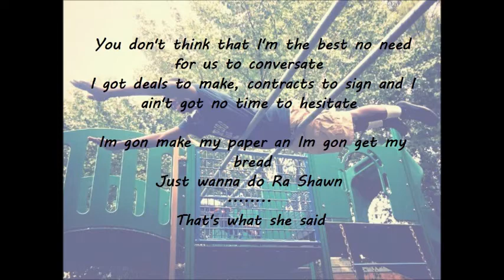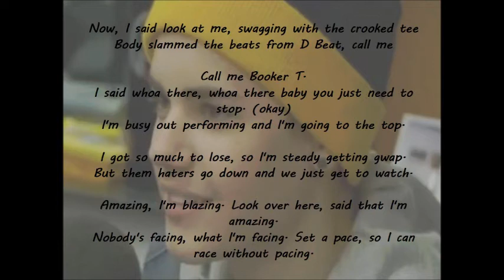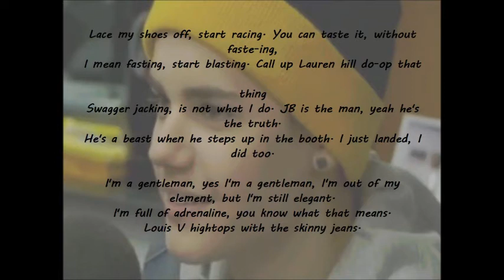Ra Shawn x Justin Bieber w/ Chris Brown - Ladies Love Me w/ Lyrics and D/L Link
Just another quick remix I did . . . Hope you like it

Like an Comment

D/L Link :

Lyrics :

"Ladies Love Me"
(feat. Justin Bieber)

David Banner... David Banner

Ladies love me
I'm on my Cool J

[Ra Shawn:]

Me so fresh on my way to a party
I got supras on my feet an
 i got levis on my body
I got ray benz on my face an obey across my cranium
An the boy go hard real hard titainium
I think the ladies love me
kuz im fresher then most other guys
Yo girl dnt think im sexy
 well last night she told me other wise
Im the best at this i got
fanicenness
An i smash beats so effortless
Dnt thino that Im the best
 then theres no need for us to
 konversate
I got deals to make kontrcts to sign got
 no time to hesitate
Ima make my paper an get my bread
Ima do ra shawn thats wat she said

[Hook:]
Ladies love me
Yellow model chick
Yellow bottle sippin'
Ladies love me
Yellow Lamborghini
Yellow top missin'

[Justin Bieber:]
Baby I'm yo doctor,
I could be yo rocker,
Swaggin' I'm not braggin'
But I swear that I could rock ya'
Baby I'm not crazy,
I got swag like Patrick Swayze
Y'know them haters never phase me
That's not how my momma raised me
I am incredible, this is inedible
Killing this track was inevitable
I am hetero, baby you better know Jb is generally just a G look at me
Now, I said look at me, swagging with the crooked tee
Call me Booker T.
I said whoa there, whoa there baby you just need to stop. (okay)
I'm busy out performing and I'm going to the top.
I got so much to lose, so I'm steady getting gwap.
But them haters go down and we just get to watch.
Amazing, I'm blazing. Look over here, said that I'm amazing.
Nobody's facing, what I'm facing. Set a pace, so I can race without pacing.
Lace my shoes off, start racing. You can taste it, without faste-ing,
I mean fasting, start blasting. Call up Lauren hill do-op that thing
Swagger jacking, is not what I do. JB is the man, yeah he's the truth.
He's a beast when he steps up in the booth. I just landed, I did too.
I'm a gentleman, yes I'm a gentleman, I'm out of my element, but I'm still elegant.
I'm full of adrenaline, you know what that means.
Louis V hightops with the skinny jeans.

[Hook:]
Ladies love me
Yellow model chick
Yellow bottle sippin'
Ladies love me
Yellow Lamborghini
Yellow top missin'